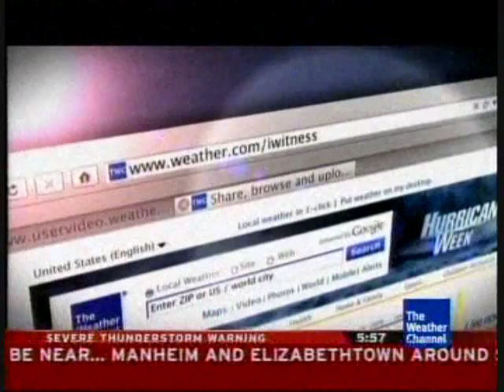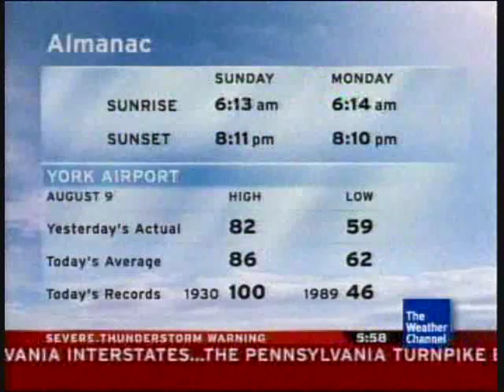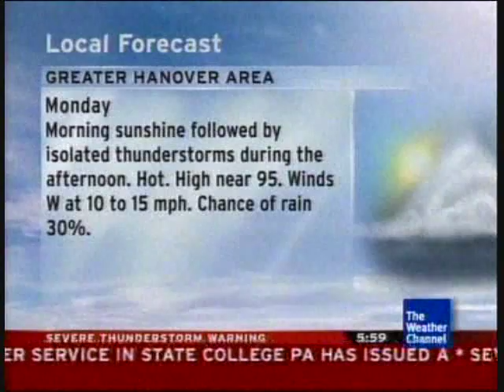Local Forecast - August 9, 2009 - 5:57pm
Local forecast on a warm, humid day. Notice the huge squall line moving to the east of the area.